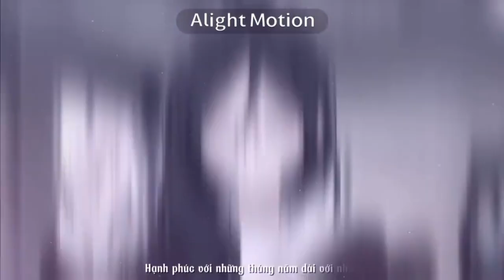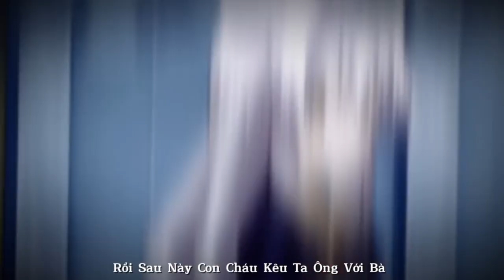Tổng Hợp Những Video Edit Chất Lượng Cao 🔥 Trên TikTok [ TikTok Anime ] #11